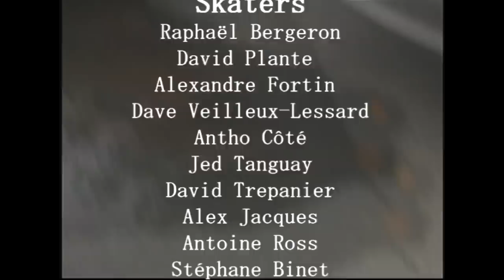Ross Mixtape Film Complet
Edité et Filmé par Antoine Ross

Avec:
Raphaël Bergeron
David Plante
Alexandre Fortin
Dave Veilleux-Lessard
Antho Côté
J-P Tanguay
David Trepanier
Alex Lepire
Christopher Tanguay
Jo Lachance
Vincent Tanguay
Alex Jacques
Antoine Ross
Stéphane Binet